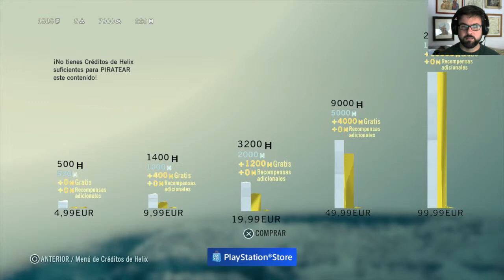ASSASSIN'S CREED UNITY | LET'S PLAY EN ESPAÑOL | EP 11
Bienvenidos a este nuevo Let's Play. Bienvenidos a Assassin's Creed Unity. Primer Assassin's Creed exclusivo para la nueva generación de consolas PlayStation 4, Xbox One y para PC. En esta nueva entrega nos meteran de lleno en plena revolución francesa (s.XVIII) y controlaremos al Asesino Arno, el cual ve como su padre es asesinado en pleno palacio de Versalles.

Espero que os guste. UN SALUDO MUY FUERTE, MUCHISIMAS GRACIAS Y ADEU

1º Mis videos no pretenden ser guías. Tan solo son mis vivencias practicando mi mayor hobby. LOS VIDEOJUEGOS.

2º Se que la mayoría de vosotros sereis mejores jugadores que yo, pero esta es mi partida y yo marco los tiempos. NO me parece justo que me digan como tiene que ser mi experiencia, por ello mismo no le digo a nadie como tiene que jugar,

3º Como no soy un cazalogros/trofeos (solo los básicos) no pasa nada si no me termino el juego al 100%. Tan solo intento pasarmelo bien jugando y que vosotros hagais lo mismo viendo mis videos.

4º No me gustan los TROLLS. Si no te gusta mi forma de jugar y crees que es una pérdida de tiempo ver mis videos, porfavor deja de verlos. Tienes mil canales mas serios que yo donde te puedes sentir realizado o encontrar las soluciones de forma mas rápida y optimizada. Así que existe cualquier comentario que no proceda, este será borrado. Y si veo alguna impertinencia no dudaré en explusar a dicho usuario.

5º Con el punto 4, no quiero decir que no acepto consejos. Todo lo contrario, cualquier crítica productiva será bienvenida.

GRACIAS